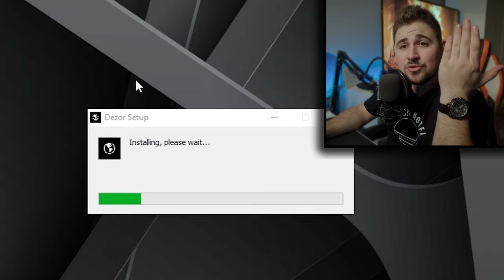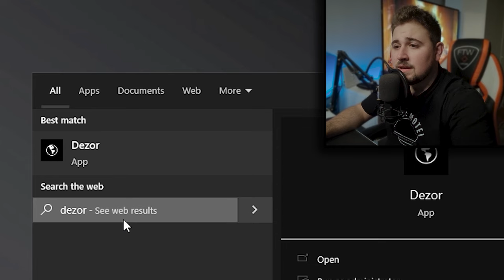Televizija Besplatno u 3 Jednostavna Koraka. Nova Metoda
Ako ti se video svidio stisni lajk! 👍🏼😁
Pretplati se, besplatno je!

HVALA! ❤️